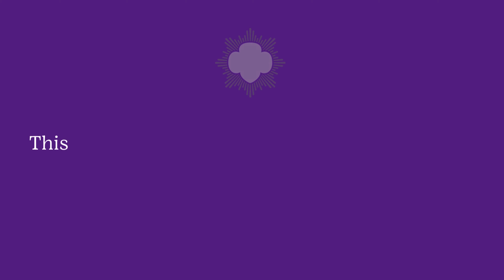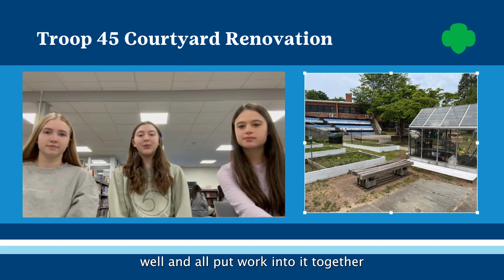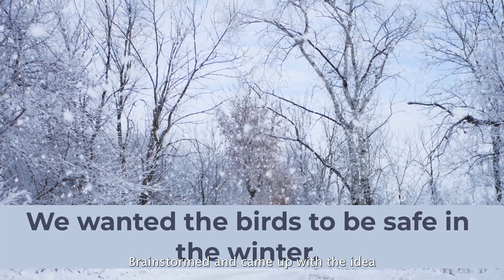2024 Girl Scout Silver Award Breakfast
Take a look at what some of our Silver Award Girl Scouts have to say about their take-action projects and how they changed the world to earn the highest award a Cadette Girl Scout can achieve.